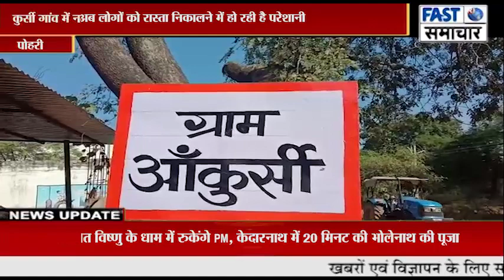आंकुर्सी गांव में नलजल योजना की पाइप लाइन बिछाने के लिए खोद दी पक्की सड़क